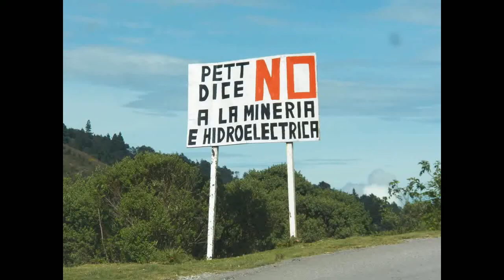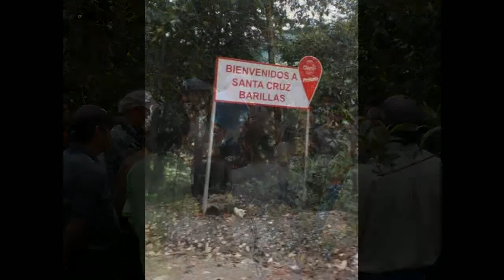¿ Y donde esta la paz? Misión de observación internacional a Santa Cruz Barillas Guatemala1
La construcción de una central hidroeléctrica, en el municipio guatemalteco de Santa Cruz de Barillas de 130.000 personas, ha desencadenado un grave conflicto social. Desde la llegada de Ecoener-Hidralia a la zona, el conflicto ha alcanzado altas cotas de vulneración de derechos humanos: asesinatos, secuestros, amenazas, agresiones a mujeres, encarcelamiento de líderes comunitarios… Hemos puesto en marcha una ciberacción para echar a Ecoener-Hidralia de Guatemala. ¡FIRMA!